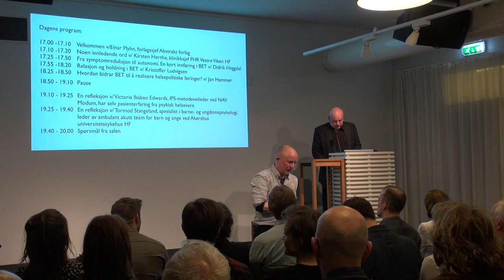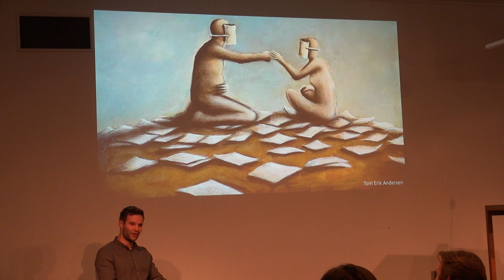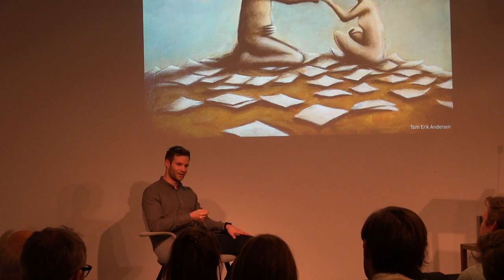20200211 Relasjon og holdning i BET, ved Kristoffer Ludvigsen, psykolog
Lansering av boken "Inn i katastrofelandskapet" av Jan Hammer (spesialsykepleier med master i psykisk helsearbeid), Didrik Heggdal (psykologspesialist) og Kristoffer Ludvigsen (psykolog)
Abstrakt Forlag
Litteraturhuset, Amalie Skram-salen 11. februar 2020 kl 17.00

Basal eksponeringsterapi (BET) er utviklet for å hjelpe mennesker med omfattende og invalidiserende psykiske helseutfordringer. BET inviterer og utfordrer pasientene til å møte skremmende tanker og følelser med aksept i stedet for at man forsøker å dempe eller flykte fra sine indre opplevelser. Med dette snur BET opp ned på konvensjonelle forestillinger om hva psykiske lidelser er og hvordan psykiske helseutfordringer kan behandles.

Den fokuserte og intensive døgnbehandlingen ved BET-Seksjonen i Vestre Viken HF gir pasientene mulighet til å være aktive aktører i egen behandling og til selv å ta styringen i prosessen fram mot autonomi og et verdig liv. Dette er både i tråd med samfunnets overordnede, humanistiske verdier, og bidrar til å realisere helsepolitiske føringer og målsettinger for det psykiske helsevernet.

Inn i katastrofelandskapet forteller om BET som behandlingsmodell. Boka presenterer også erfaringene til fire tidligere pasienter og en pårørende som etter mange år i psykisk helsevern omsider opplevde å få hjelp.

En must-read for alle i psykisk helsefeltet. JØRGEN FLOR
Boka fortener å bli lest av alle som har behandlaransvar og ansvar for å organisere tenestene. TROND F. AARRE
Et vakkert kraftsenter av en bok! VICTORIA IBABAO EDWARDS
Denne boken viser vei mot en ny tid. BIRGIT VALLA